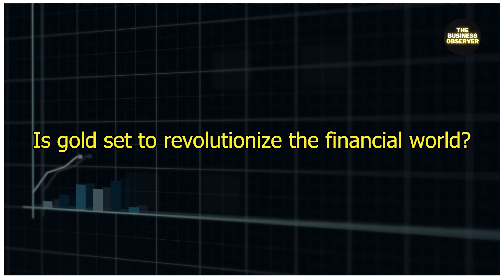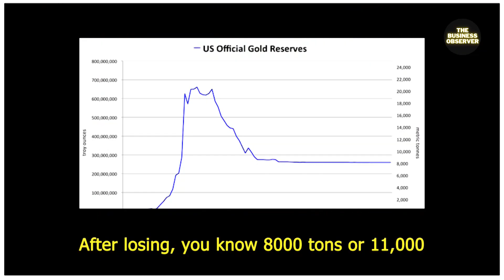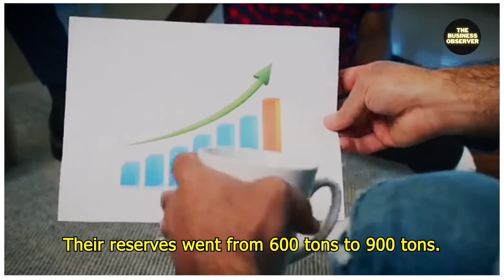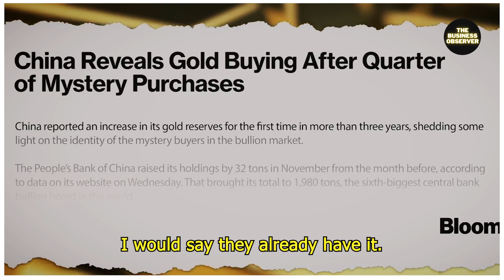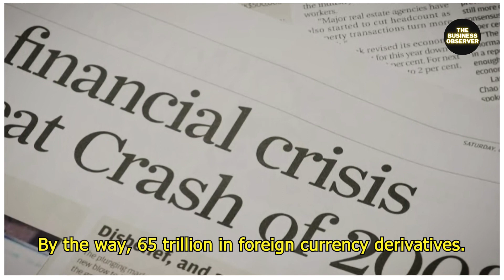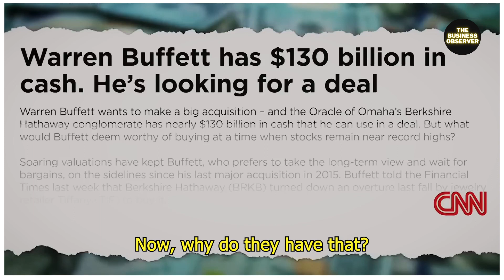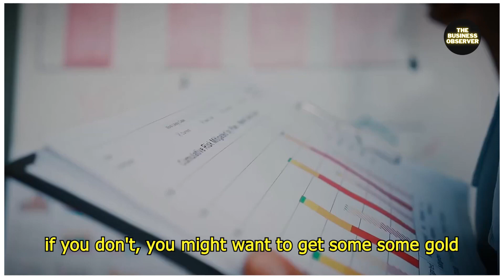Buy Gold - China and Russia Plan to Collapse Our Dollar - Jim Rickards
Buy Gold - Russia's Plan to Collapse our Dollar - Jim Rickards
Jim Rickards, Explores the strategic moves by China and Russia as they accumulate gold and what it could mean for the global dominance of the US dollar. Is gold set to revolutionize the financial world? Join us as we delve into Jim Rickards’ insights on the future of finance, the role of gold, and the implications for investors and economies worldwide. He also explores the complex relationship between gold reserves, currency markets, and the dollar's future as a reserve currency. With a clear and straightforward explanation, Rickards makes the intricate dynamics of global finance accessible to all.

Special thanks to:
Stansberry Research

🎥 We own commercial licenses for all the content used in this video except the parts of speech that have been used under fair use and it was fully edited by us.

This video does not provide investment or economic advice and is not professional advice (legal, accounting, tax).  The owner of this content is not an investment advisor.  Discussing any securities, trading, or markets is incidental and solely for entertainment.  Nothing herein shall constitute a recommendation, investment advice, or an opinion on suitability.

If you found this video useful!